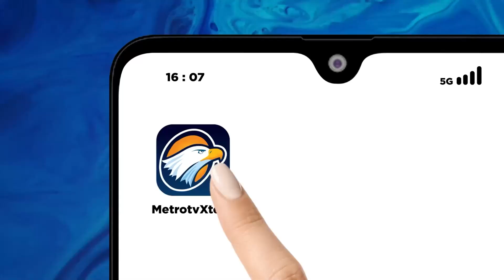Polisi Telusuri P3mbvnvh Gadis Penjual Gorengan [Primetime News]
MetroTV, Pelaku p3mbvnvh4n gadis penjual gorengan di padang pariaman masih diburu oleh polisi. Diduga pelaku adalah warga sekitar.